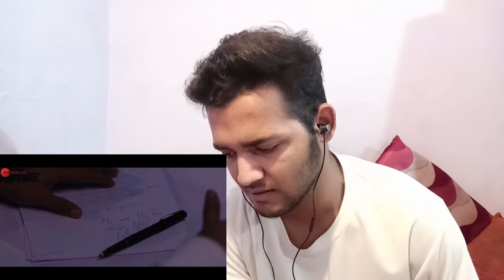RAFTAAR Ft. SHAH RULE | ME AND MY PEN | REACTION